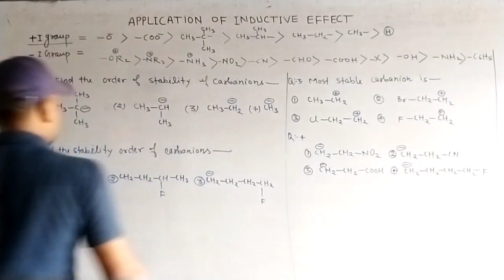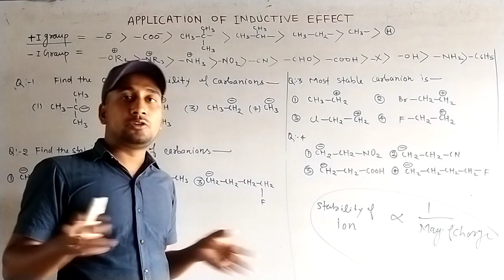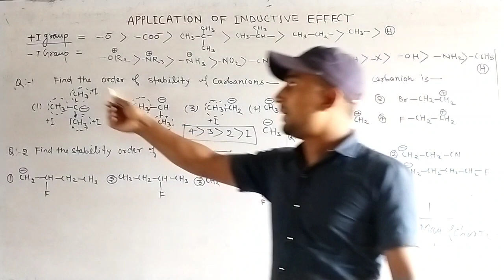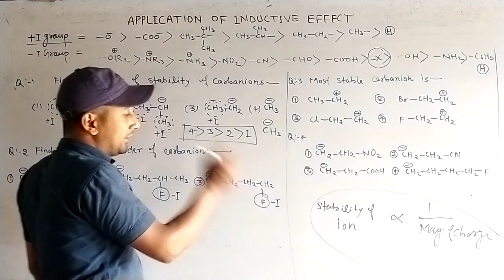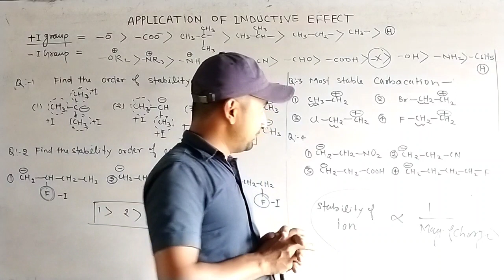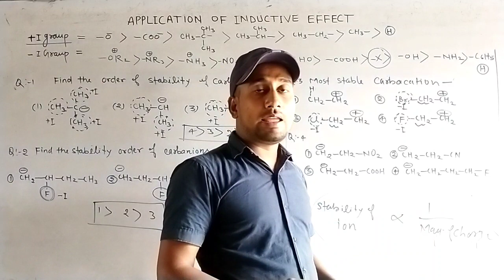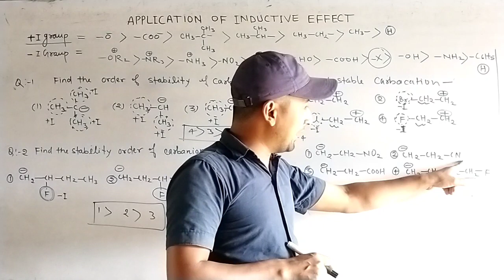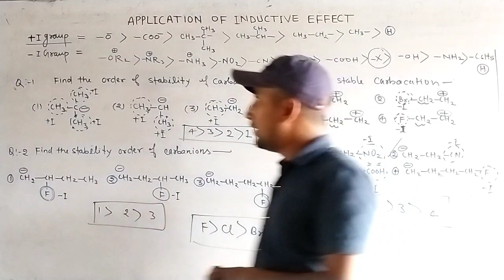Reaction mechanism question practice on inductive effect by Ahmad Sir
NCERT Chemistry for class 11 and 12 UP board CBSE board and for other competitive exam